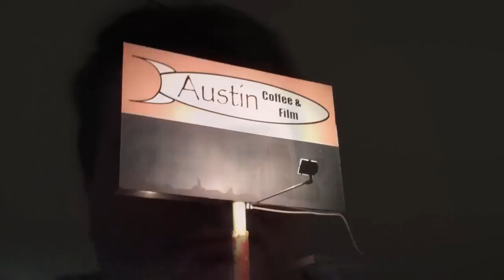Stand Up Routine at Austin Coffee and Film House!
My 4th time doing standup!